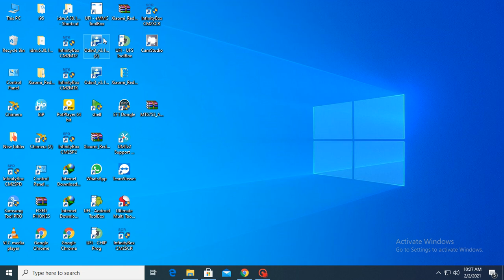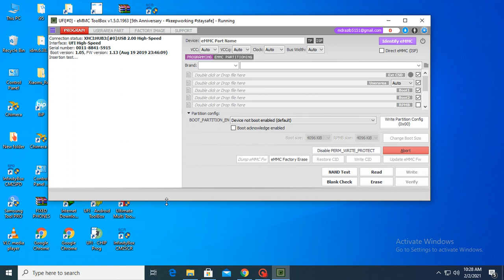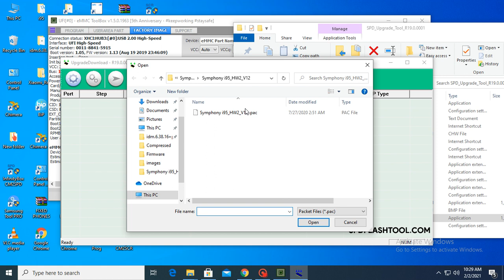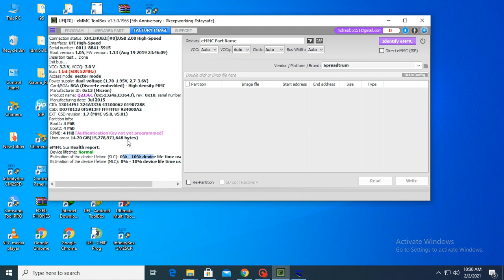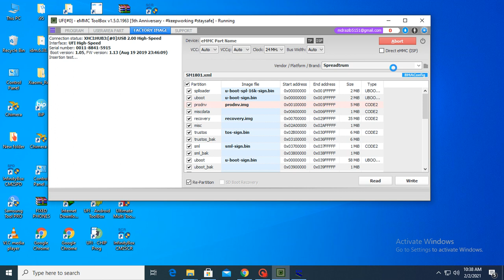How to Write Pac File UFI EMMC ToolBox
how to write pac file ufi box emmc tool box
how to use pac file ufi box emmc tool
Any Info Need